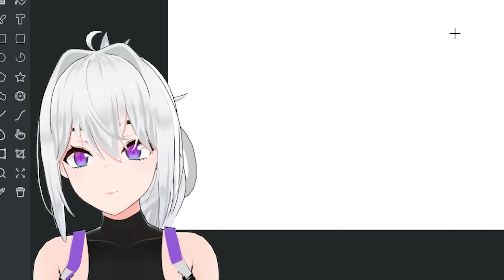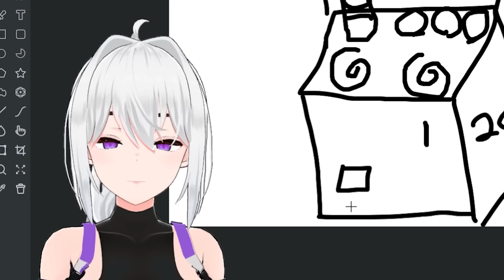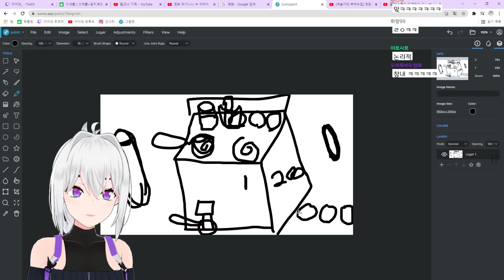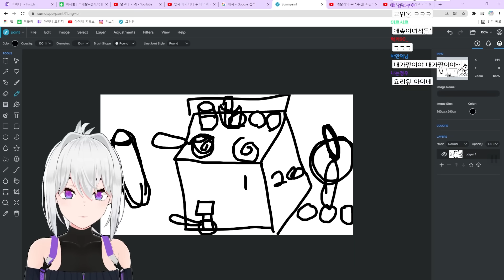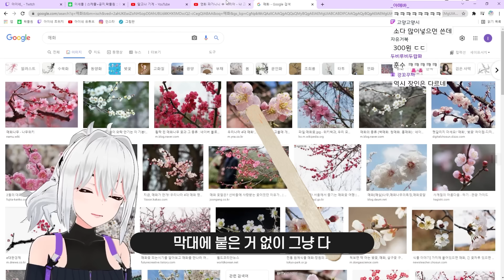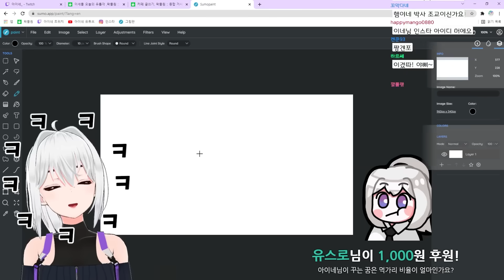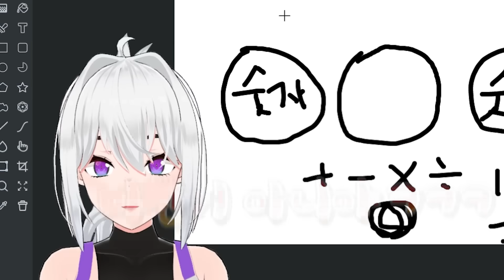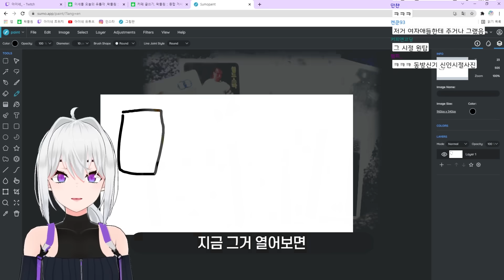나 달고나 진짜 잘만들어!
20211111
그 시절 문방구